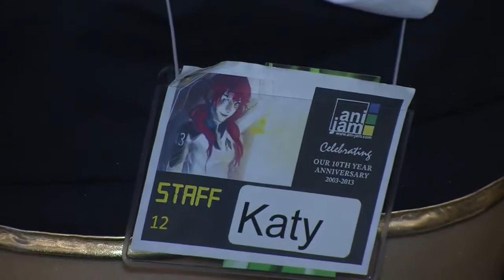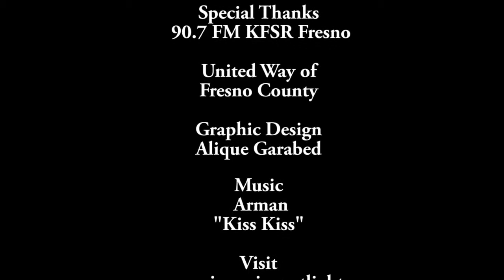San Joaquin Spotlight - Anime Festival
On this edition of San Joaquin Spotlight, host Sevag Tateosian and the crew are out at the ANI-JAM (Anime Festival) in Fresno, CA talking to organizers, participants and celebrities.